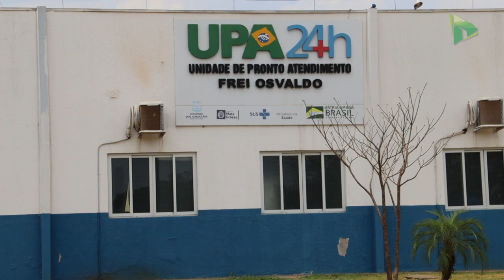UPA de Chapada atende mais de 200 pacientes por dia com suspeita da gripe H3N2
A Unidade de Pronto Atendimento de Chapada dos Guimarães, localizada no bairro Santa Cruz, registrou um aumento considerável no atendimento de pessoas com suspeitas da gripe H3N2, uma variante da influenza. A reportagem constatou que a UPA chegou a atender mais de 200 pacientes por dia com suspeita da doença, que é contagiosa.  A TV Chapada fez imagens da Unidade de Saúde com grande movimentação de pessoas no fim de semana. Confira: